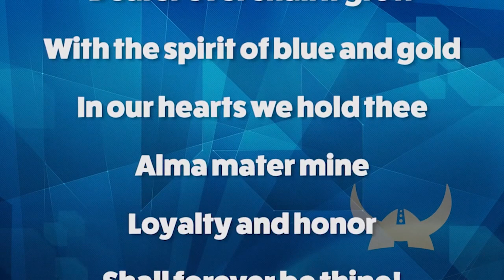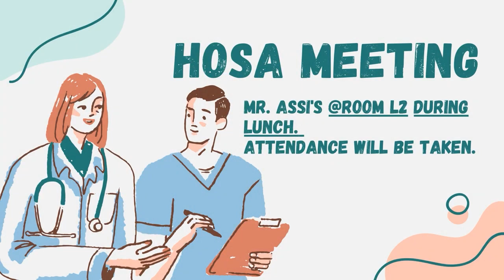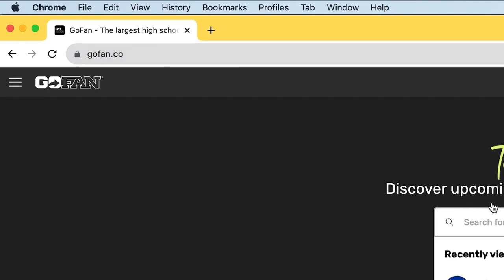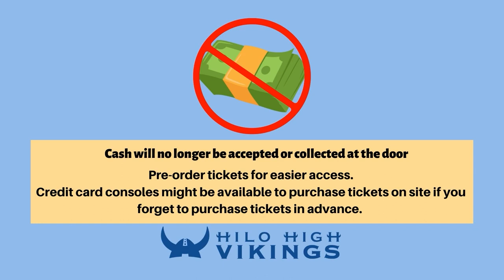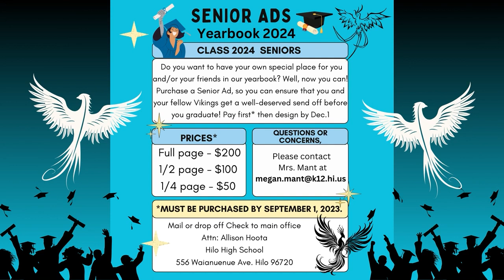09/01/2023 KVIKS News Bulletin